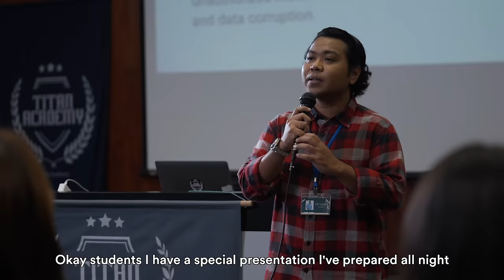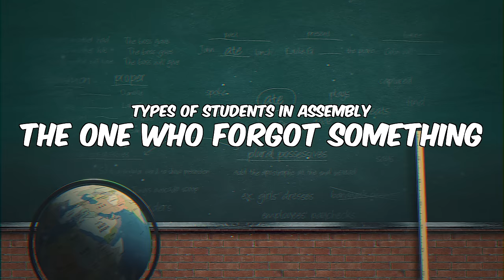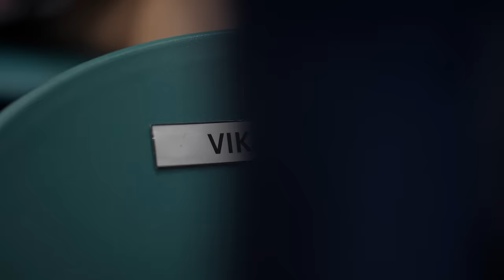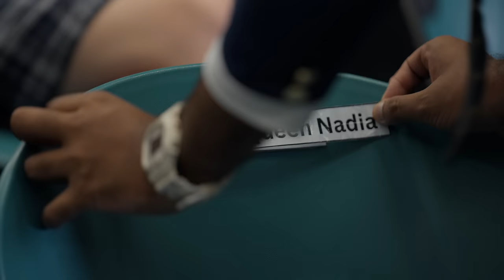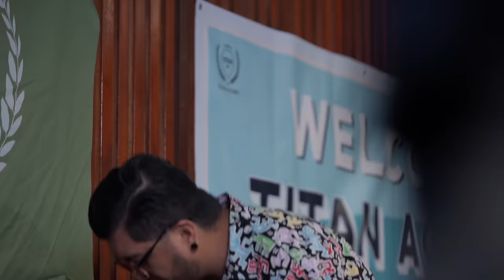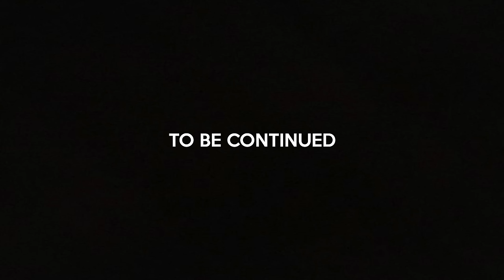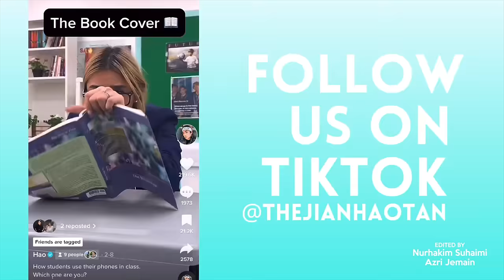13 Types of Students in a School Assembly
A school assembly is a gathering of all or part of a school. Here are the types of students you'll see in a school assembly. [Titan Academy #83, Study Buddies episode 1]